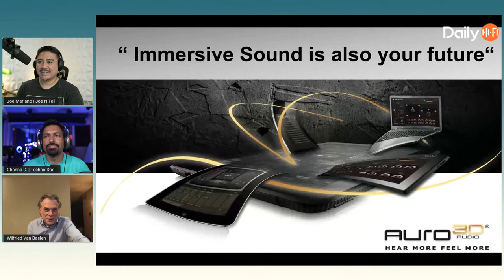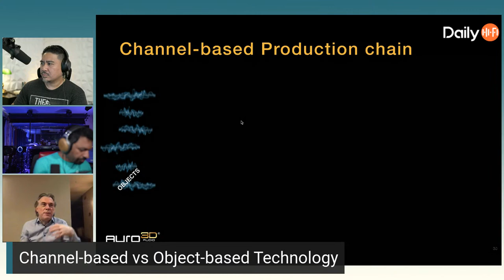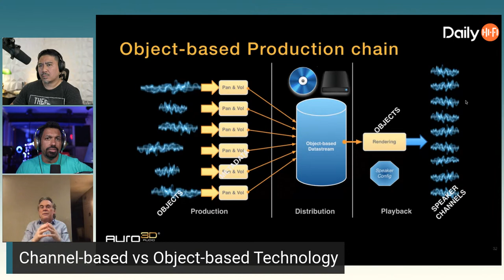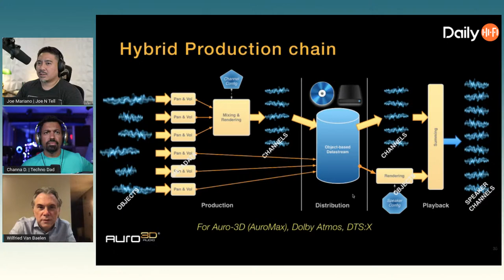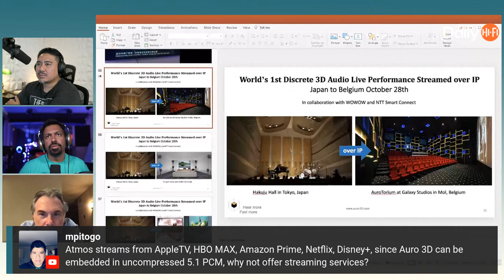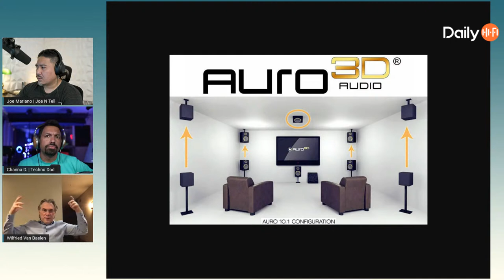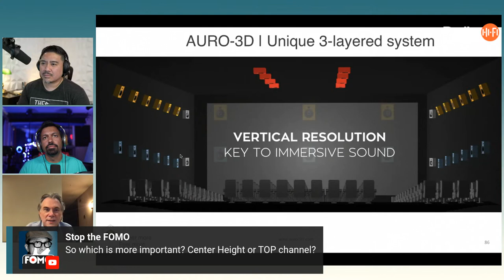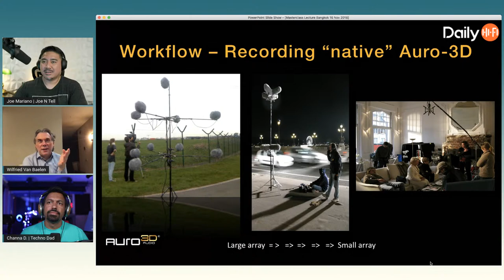Auro-3D with Wilfried Van Baelen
Listen to the audio-only version of this podcast Link to the All-in-One Setup Guide he mentions
Welcome to the Daily Hi-Fi Podcast where we talk all things A/V!  Today's guest is the inventor of Auro-3D, Wilfried Van Baelen.